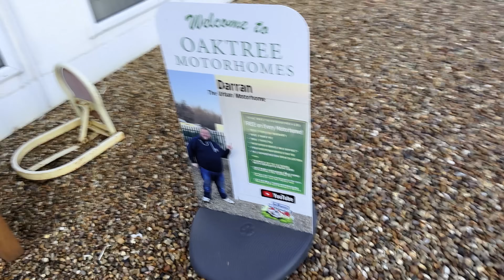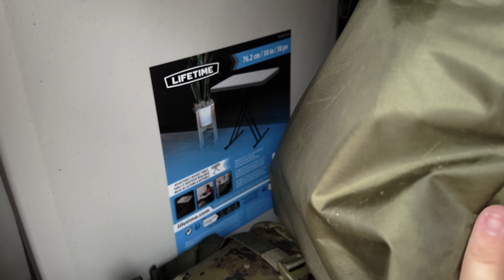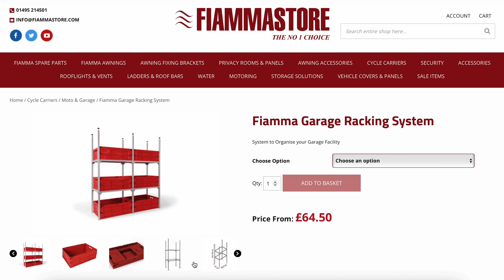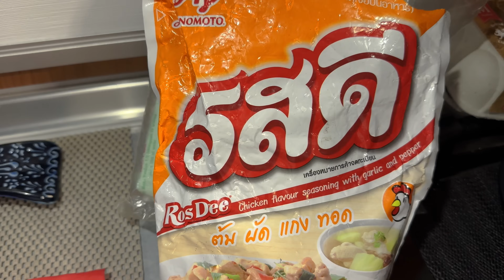A NEW Motorhome Garage!?!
I'm thinking about cutting a hole in my motorhome garage wall!

🎣🎣🎣 NEW FISHING CHANNEL! 🎣🎣🎣
FIshermen I'd love for you all to go over to the new channel ⁠⁠ check out the videos and feel free to subscribe, we've got loads of video's filmed and tonnes of great fishing adventures planned!